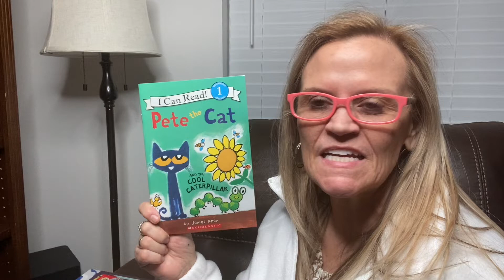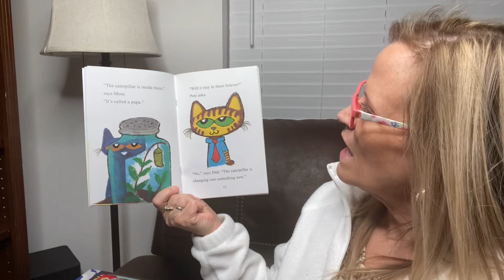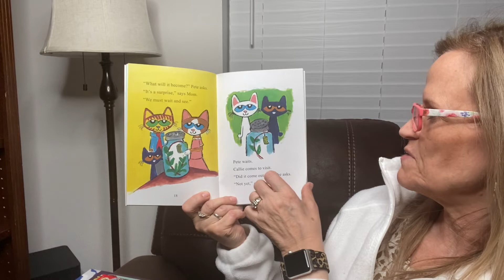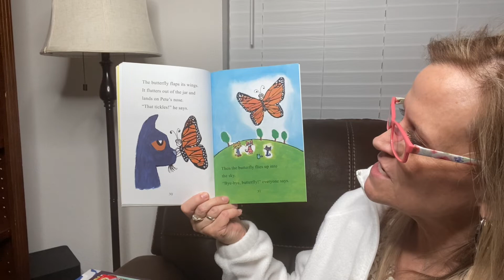Pete the Cat and the Cool Caterpillar by James Dean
Pete the Cat and the Cool Caterpillar by James Dean and read aloud by Grammy.